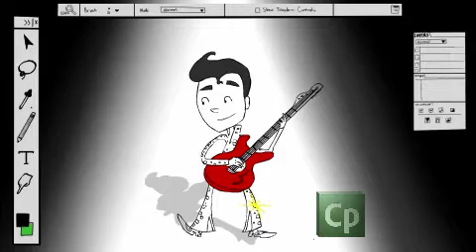Adobe Captivate 5.5-2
Karen Hutton voices the Adobe Captivate 5.5 series of animated movies. Seen on Adobe's website - this one shows how to deliver e-learning content anywhere, anytime.